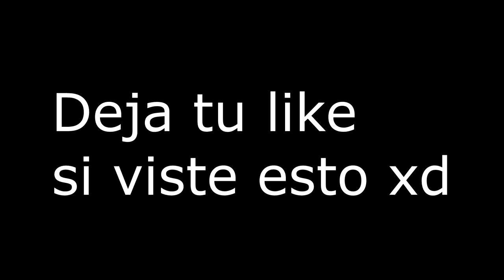¿Como no Jugar Clash Royale? || fails || KEVIN32 || Subiendo Copas || road Top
En este video volveremos a intentar llegar a las 4890 copas en Clash royale ,será posible?

DONACIONES

 Si apoyas con una Donacion todo lo recaudado sera para mejorar el contenido del Canal

GANA DINERO

DESCARGA ESTAS APLICACIONES Y PON MI CODIGO DE INVITACION Y GANARAS ALGO DE DINERO

MONEY APP:3H8QTN

PAYIT:@KEVIN32

APPNANA:j23390452

WHAFF:DG52773

ABRACADAPP:KEVI8257

RED DE SOCIALES

LOS MEJORES FONDOS DE PANTALLA PARA ANDROID Y PC

COMO VER PELICULAS EN ANDROID SIN PAGAR DINERO

COMO RECUPERAR FOTOS BORRADAS EN ANDROID SIN ROOT

COMO  TENER YOUTUBE BLACK

"""""""""""""""""""""""""""""""""""""""""""""DESCARGAS"""""""""""""""""""""""""""""""""""""""""""""""""

Link de la Descarga : ¡Escucha mi podcast ahora! 👇
✅Descubre La Nueva Manera De Crear Contenido👇